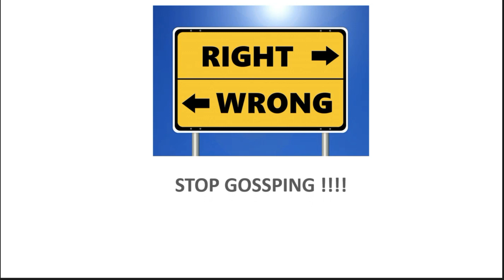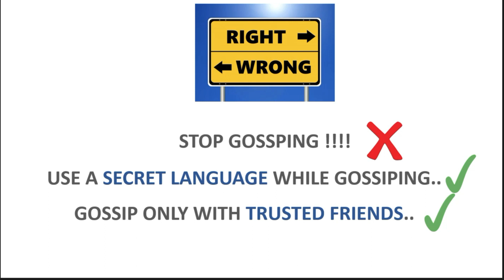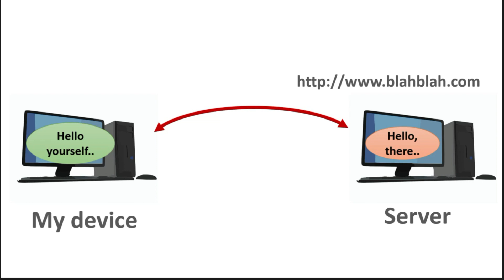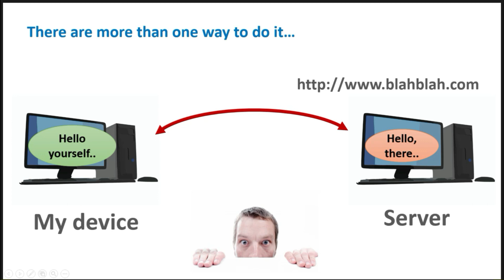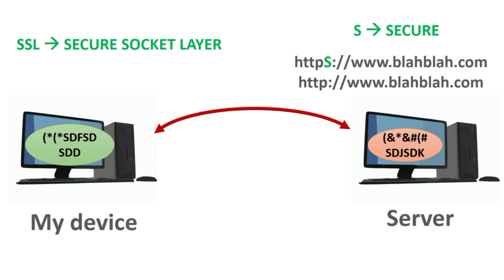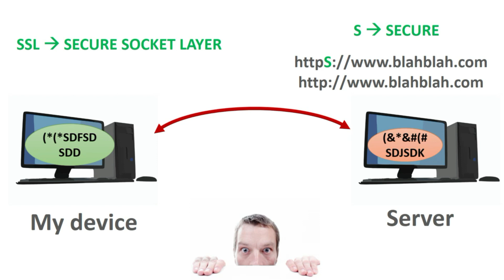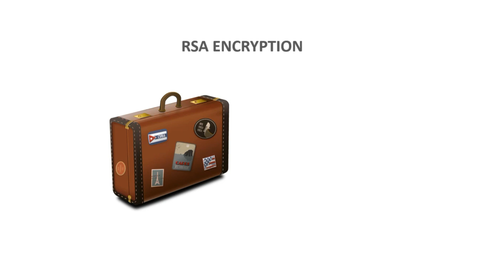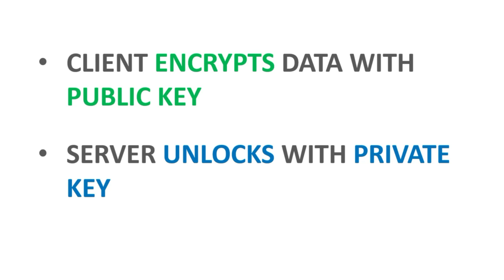How does SSL work example (simple animation)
Learn how ssl works with a simple animation example. SSL concept explained in simple way in this video. By the end of watching this video you will know how ssl woks step by step. Also, learn how RSA algorithm works. What are RSA public and private key pair? How RSA public and private key works?  Asymmetric encryption simply explained in this video.